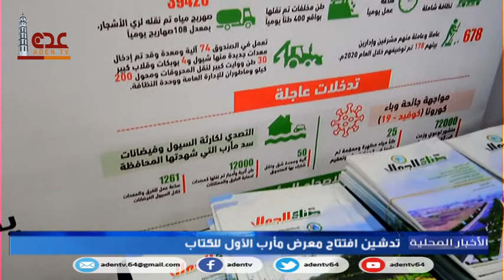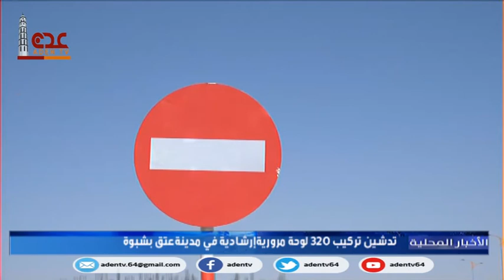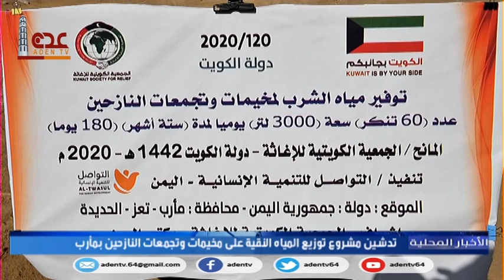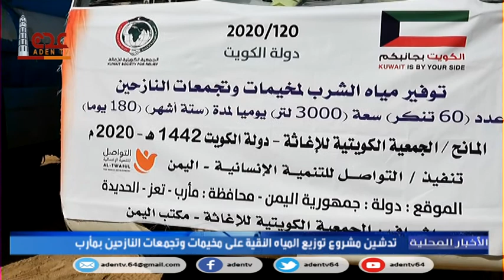نشرة الأخبار المحلية قناة عدن الفضائية 11 02 2021